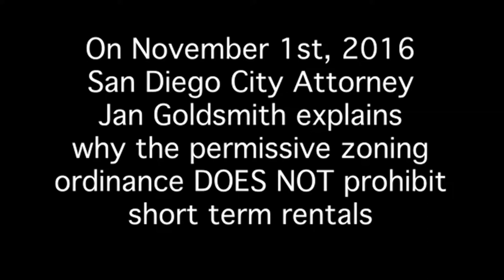Jan Goldsmith Explains San Diego's Permissive Zoning Ordinance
Short term rentals don't violate San Diego's permissive zoning ordinance.  City Attorney Jan Goldsmith explains why.